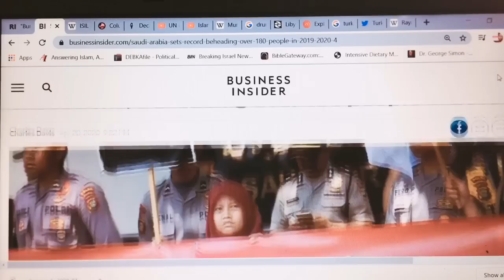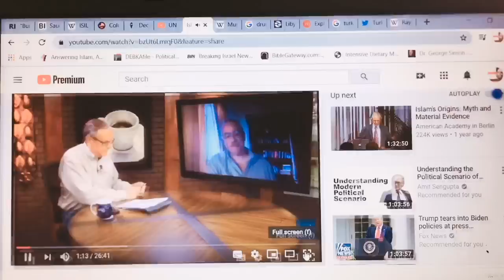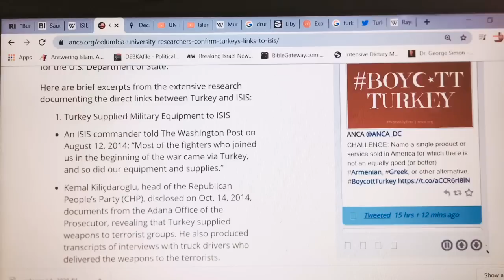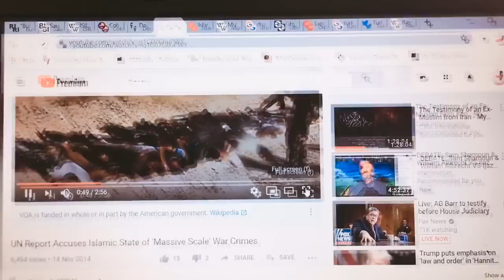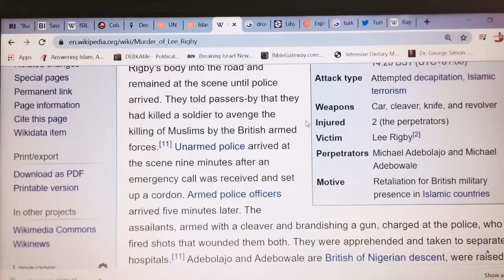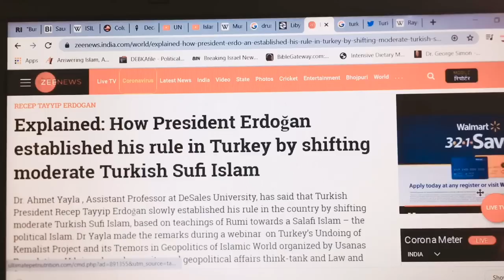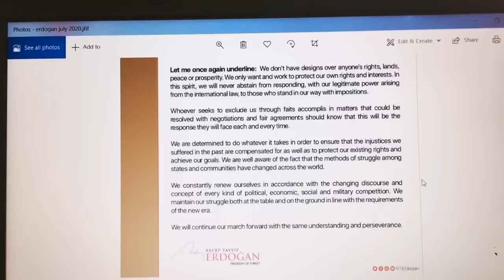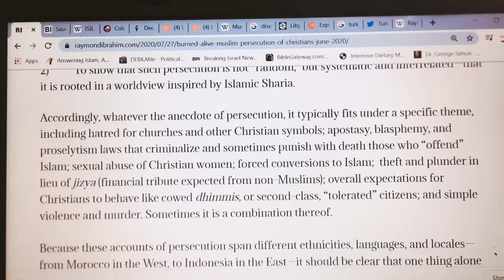Beheaded by the Antichrist IMPORTANT MESSAGE for the Church in the WEST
Beheadings by the Antichrist is coming. It’s already been happening. The Book of Revelation chapter 20 tells us that souls will be beheaded.

Human Slaughter houses ISIS
Walid Shoebat

My channel is NOT monetised. Donations are never expected but always appreciated if you do give. Every Little Helps

I hope you will discover exciting reveleations as I share my bible studies and messages with you regarding Islam, the End Times, and Biblical  Prophecy. This has been an amazing journey so far on Youtube and I look forward to exploring what the scriptures say about these crazy times we are living in.